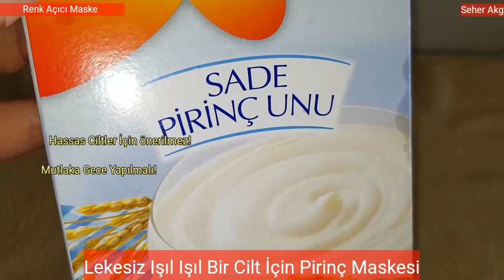Pirinç Maskesiyle Güneş Lekeleri Ve Sivilce Lekelerinden Kurtulun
Lekesiz ışıl ışıl bir cilt için pirinç maskesi. Güneş lekeleri, akne izleri, sivilce izlerini yok eden cilt tonunu açıcı maske.Bu leke açıcı maskeyi mutlaka denemelisiniz.
Ev yapımı doğal cilt maskeleri arasında en çabuk etki göstereni hiç şüphesiz pirinç maskesi. Daha ilk kullanımda bile gerçek anlamda farkı görebilirsiniz.
Gözenekleri sıkılaştırarak gerçek bir ışıltı ve cilt tonunu açarak süreç içerisinde gerçek bir beyazlık veriyor.

Cilt tonu açmada her zaman doğal ve ev yapımı maskelerden yanayım Elimizin altında ki doğal malzemeler ile yapacağımız cilt maskeleri en iyisi.
Cilt tonu açmada pirincin üzerine tanımıyorum, işin içine birde limon ve karbonat girdimi acayip güzel bir leke açıcı elde etmiş oluyoruz.
Cilt lekeleri bir çoğumuzun baş belası . Peki cilt lekeleri, akne ve sivilce izlerinden hatta bazı yaşlılık lekelerinden nasıl kurtuluruz ?Tabi ki ev yapımı doğal pirinç maskesiyle. Yapımı da uygulaması da çok basit gerçekten.

Malzemeler:
1 Paket kabartma tozu
Süt
Pirinç unu

Hazırlanışı ve Uygulama:
Tüm malzemeleri videoda anlatıldığı şekilde uygun oranlarda karıştırıp çok fazla bekletmeden temiz cildimize uyguluyoruz . % dakika sonra bol su ile durulayıp varsa bir yüz yıkama jeliyle yıkayıp nemlendiricimizi uygulayıp yatıyoruz.

Bu maskenin uygulaması kesinlikle gece yapılmalıdır.

Bu tür leke açıcı ve renk tonunu açıcı maskelerin istikrarlı şekilde  yapılması gerçekten süreç içerisinde çok pozitif sonuçlar doğuracaktır.

Haftada 2 kez yapabilirsiniz.

Videoda geçen hiçbir öneri doktor tavsiyesi değildir.

Videoyu izlediğiniz halde anlayamadığınız yada sormak istediğiniz sorular için bana her yerden ulaşabilirsiniz.

Seher Akgül

Cilt tonunu açıcı maske,
Cilt maskesi,
Yüz maskesi,
Ev yapımı yüz maskesi,
Cilt beyazlatan maske,
Beyazlatıcı maske,
Leke açıcı maske,
Cilt lekelerine iyi gelen maske,